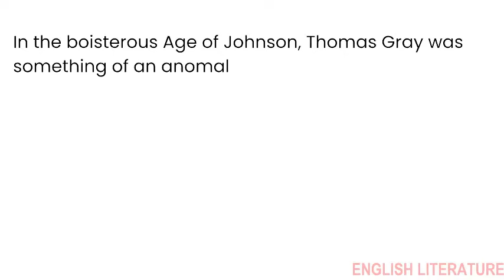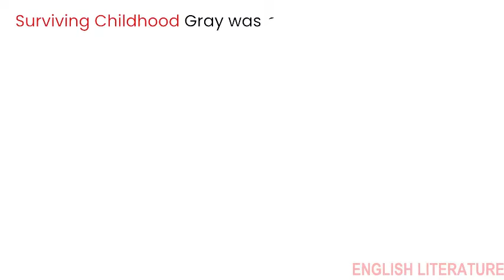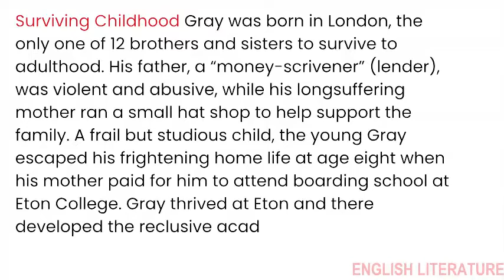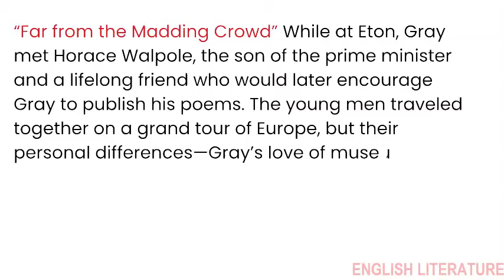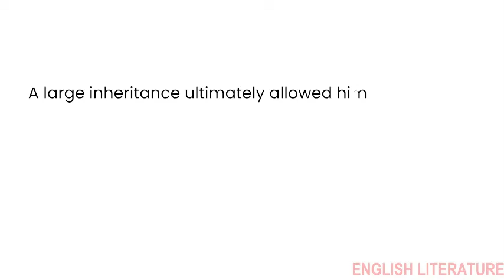A short biography of Thomas Gray